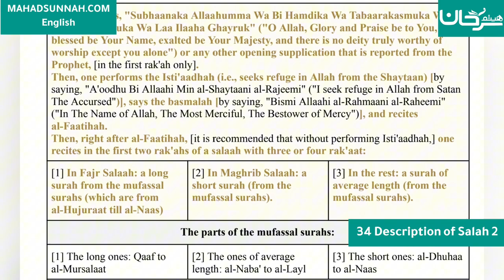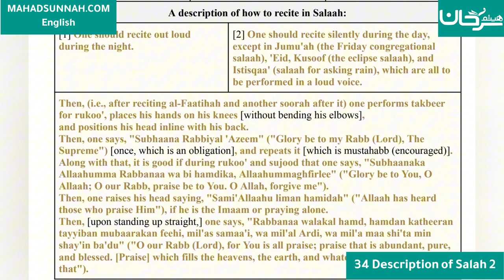Fath al-Mu`īn Fī Taqrīb Manhaj al-Sālikīn - 34 Description of Salah 2